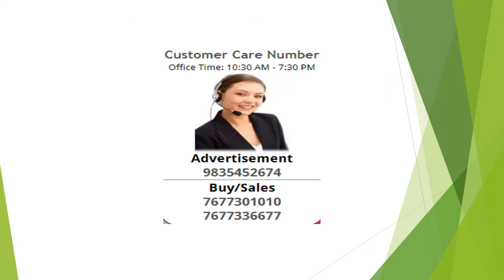2 Bedroom Apartment / Flat For Rent In JP Nagar Phase 5, Bangalore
J.P. Nagar 5th phase spacious furnished 2 bhk for rent - Nov, 2017 – 22k rent/month inclusive of maintenance charge as per the association (Rs.2750 /month) and 10 - Month advance (Negotiable).

European stone cladding castle elevation keeps the home weather friendly. North east facing very spacious 1540 sq.Ft 2 bedroom, 2 bathroom furnished with huge enclosed wardrobes in both bedrooms, Dressing table, Geysers in both bathrooms, All electrical fitting including chandelier with dim/dip option, Fancy lights, Spacious balcony, Cabinet in kitchen, Separate puja room, Utility room with washing machine connection and space. Very spacious kitchen & platform, 2 sinks for washing utensils. Excellent sunlight in all rooms, Excellent air movement, French windows & spacious balconies & storage spaces in all rooms.

Security, Power back-Up, Covered car parking, Garden, Open lift. Security helps in all daily chores, Utility bills ..Etc.

Landmarks: Beside esteem park apartments, 0.3 kms to kalyani oracle it magnum park (Dollars colony). Vmware and very close to tech park & companies like oracle, Accenture, Honeywell, Ibm, Iim bangalore. Supermarket, Multiple malls & reputed restaurants within 1-2 kms range. Shopper stop, Iim bangalore is 1.5-2 kms